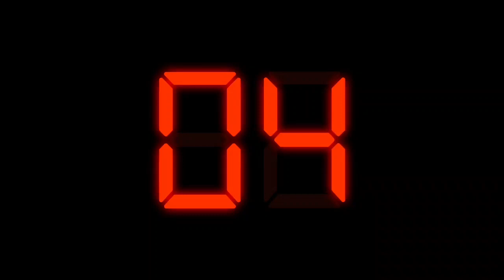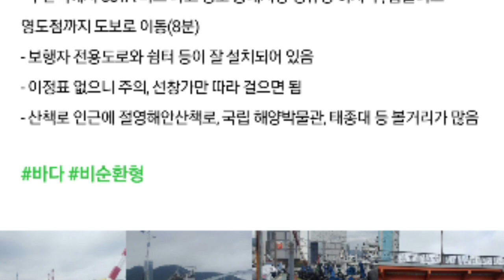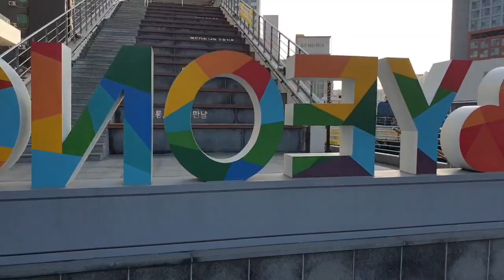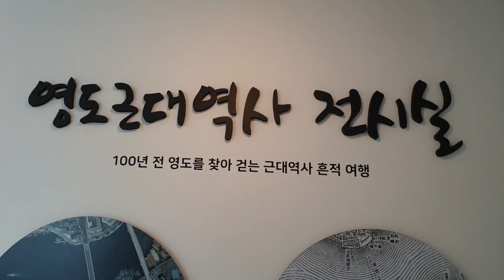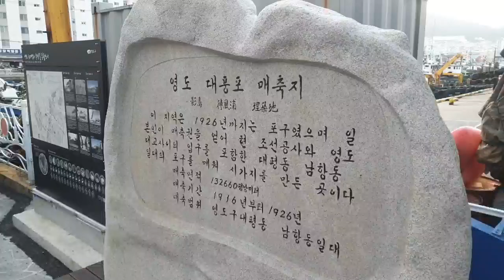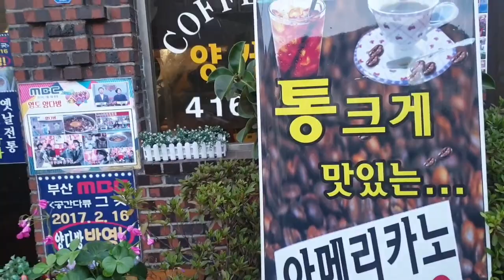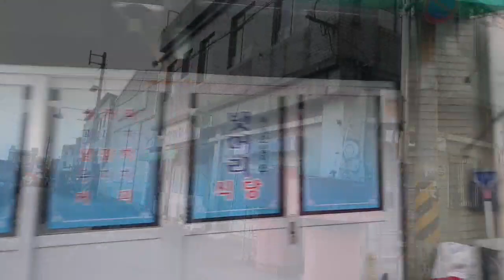두루누비 Busan 영도 근대선창길 넷플릭스 마이네임My name 촬영지 뱃머리식당#Netflix Korean Drama My Name Filming Restaurant